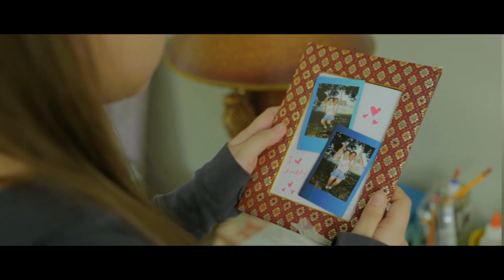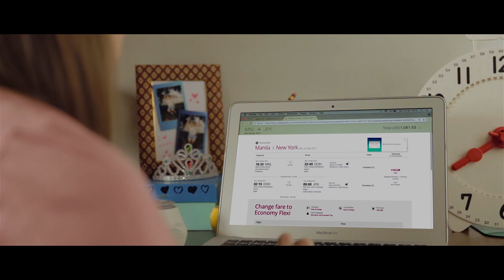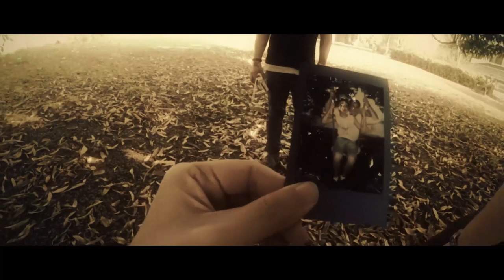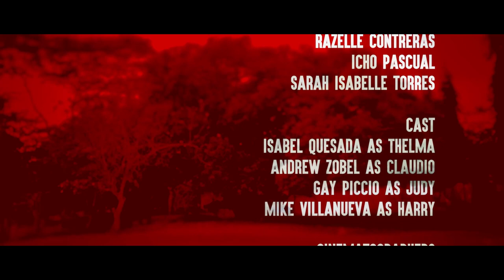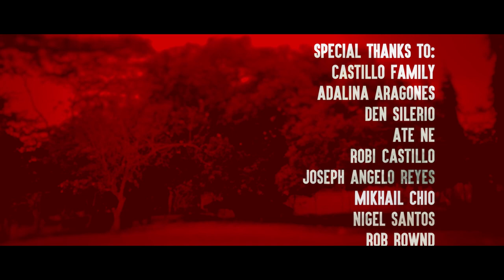[Short Film] Thelma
Thelma comes home and uncovers her forgotten past.